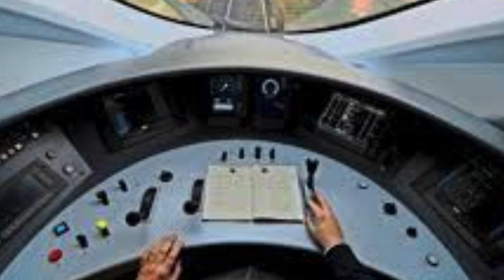NEUE GENERATION Züge #NEW GENERATION TRAINS